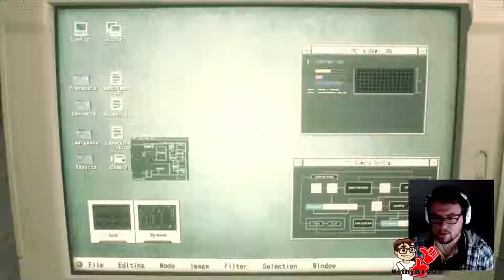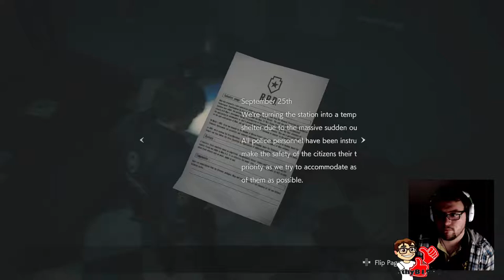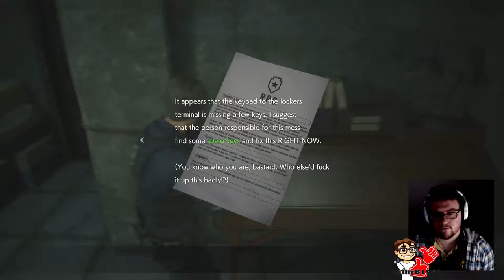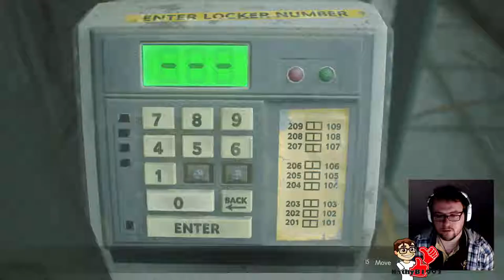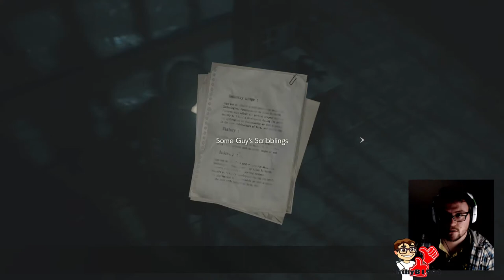Weird Wednesdays - Resident Evil 2 (2019) Episode 1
Now Spyro is coming to an end, I'm starting 3-4 uploads per week on specific days: Madden Mondays, Weird Wednesdays and Flashback Fridays with Sunday Shooters being a here and there upload.

Weird Wednesdays will be series based on strange games such as horror games or games that are just a bit unusual.

Let me know what you think of this idea.